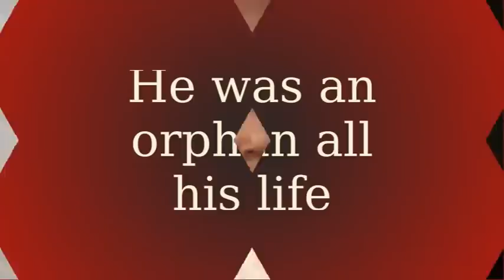Ripper - Stefan Petrucha Book Trailer - Calvin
This is my book trailer for Ripper by Stefan Petrucha, this is a thrilling mystery novel I recommend to anyone.